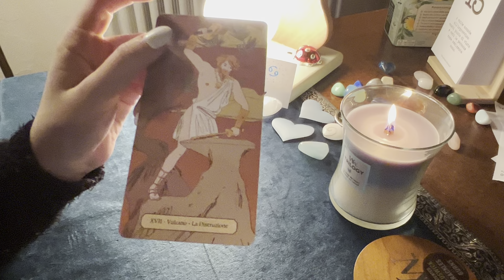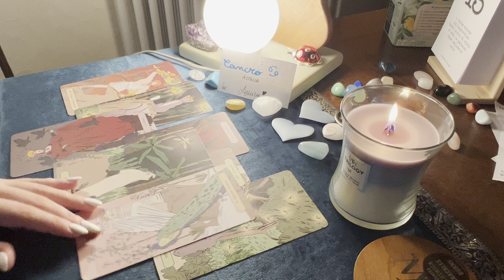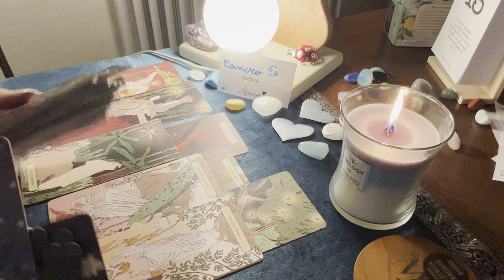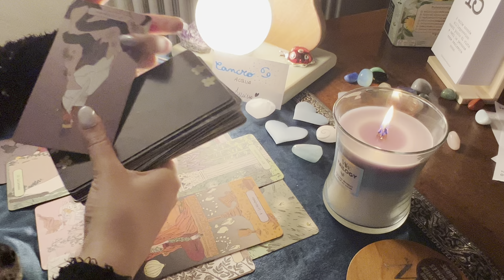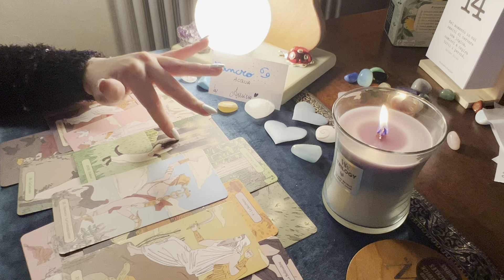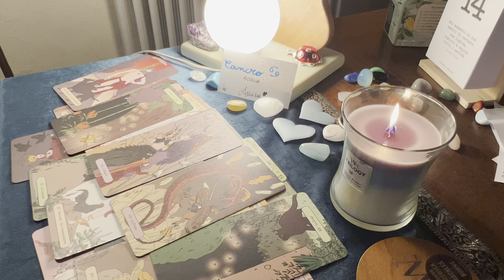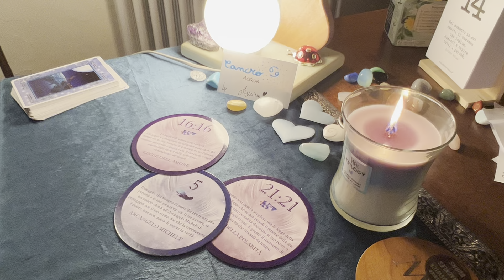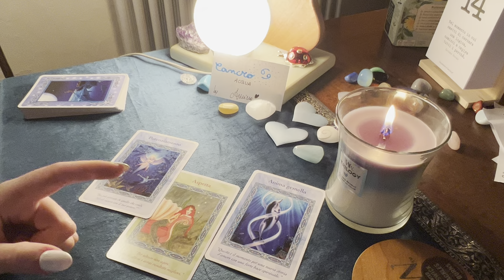CANCRO ♋️ TRA DI VOI POTREBBE ESSERCI UNA PERSONA IN PIÙ / TI SENTI ABBANDONATO Oroscopo Marzo 2024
Contattami pure ☀️☀️